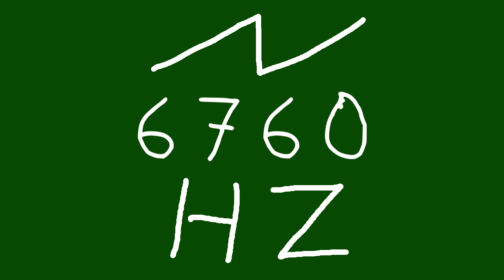6760 hz saw